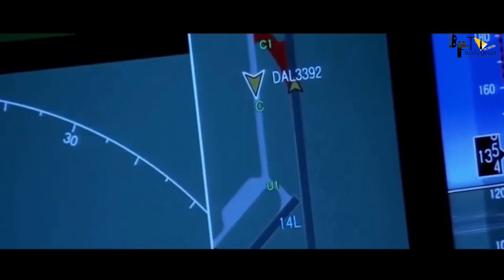Mayday | 22 Interesting Facts | Ajay Devgan | Amitabh Bachchan | Rakul Preet Singh | Shoot Stopped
BTS 1000 Ajay Devgn's directorial 'MayDay' renamed 'Runway 34' Trade analyst Taran Adarsh reported that Mr Bachchan and Ajay Devgn have collaborated for a new film titled Mayday. By Taran Adarsh's description, it appears that Mayday will turn out to be a compelling thriller. Ajay Devgn, who has shared screen space with Big B, will direct the 78-year-old megastar in Mayday. "Ajay Devgn to direct Amitabh Bachchan in an edge-of-the-seat human drama titled Mayday," tweeted Taran Adarsh.

While Ajay Devgn will also co-star with Mr Bachchan in the film, the rest of the cast is yet to be finalized. The film's schedule will begin in December.

Editor - Sukumar Archives